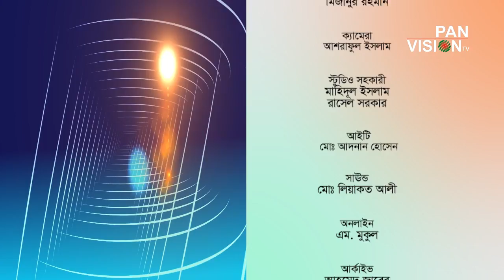বায়ান্নর ভাষা আন্দোলন এর ভাষা সৈনিক অধ্যাপক আব্দুল গফুর | আহমদ বসির | সমসাময়িক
বায়ান্নর ভাষা আন্দোলন এর ভাষা সৈনিক অধ্যাপক আব্দুল গফুর এর জীবন ও কর্ম